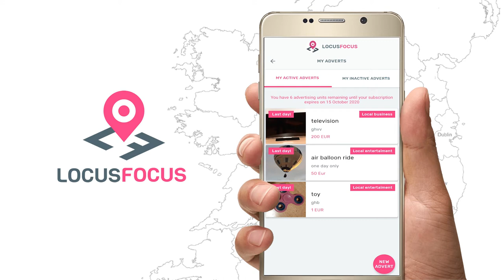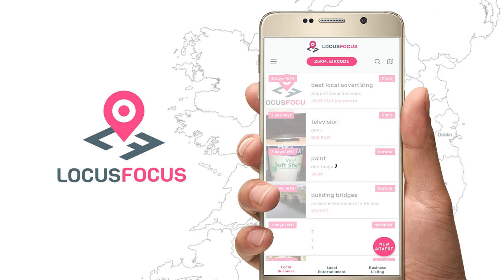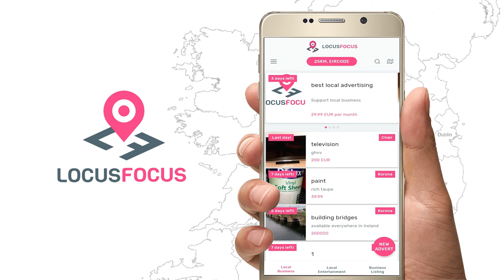Creating an Advert on LocusFocus (Draft)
How to create an advert on LocusFocus for your organisation or company.